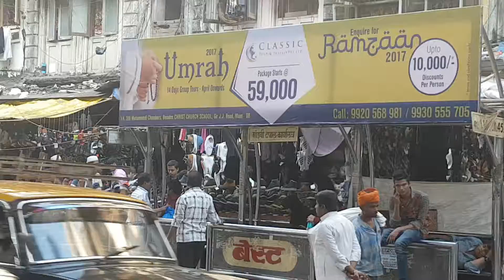CHUNABHATTI MARKAZ_1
CHUNABHATTI MARKAZ MOHD ALI ROAD